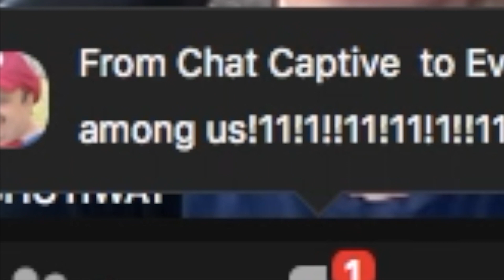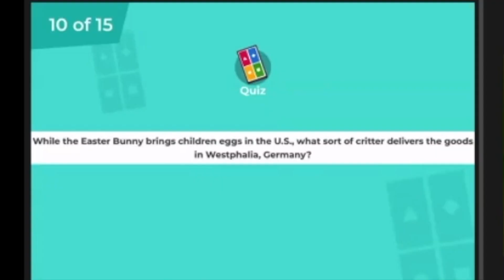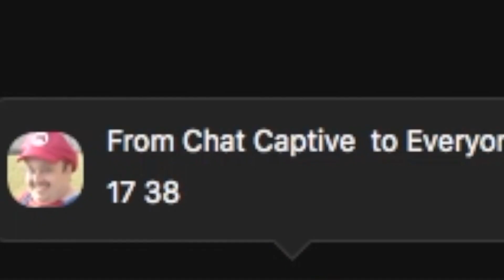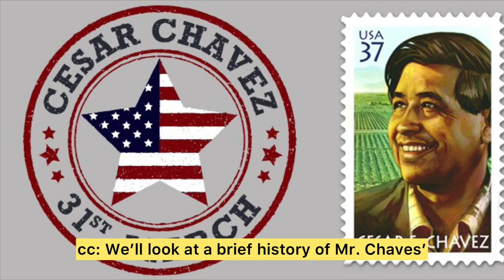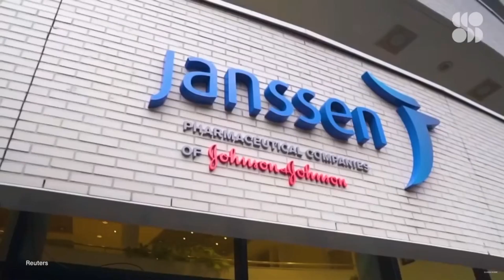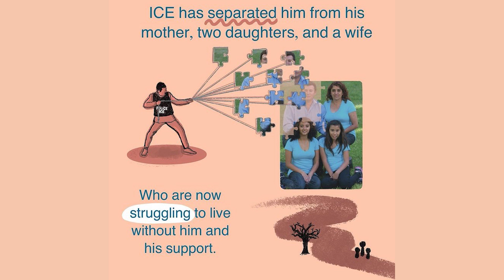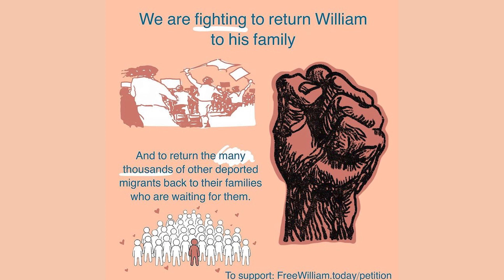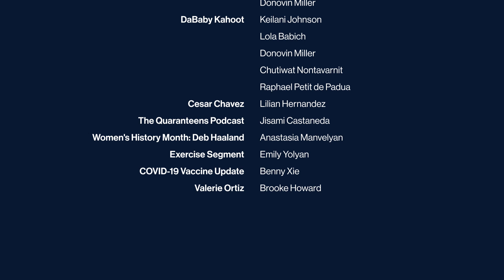CN S32 E7 FINAL